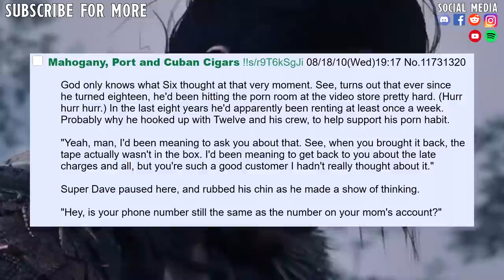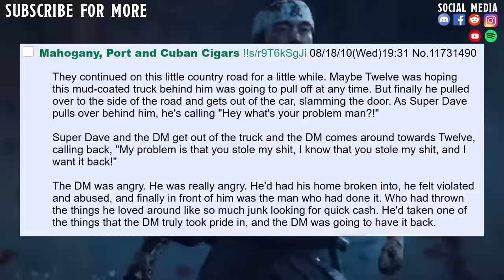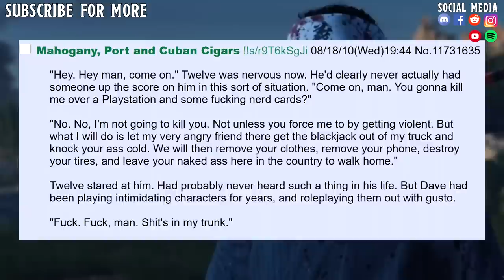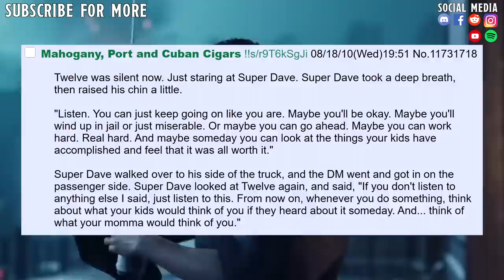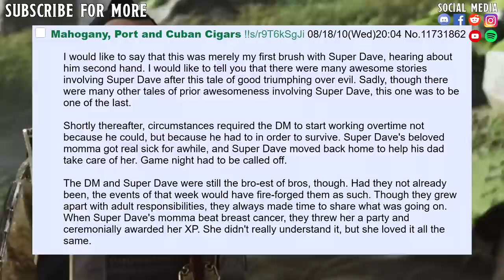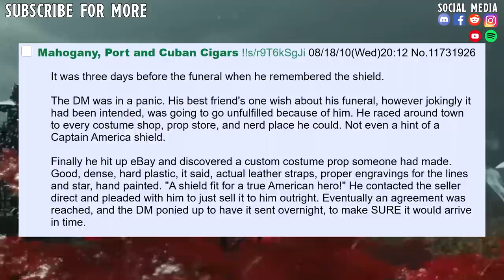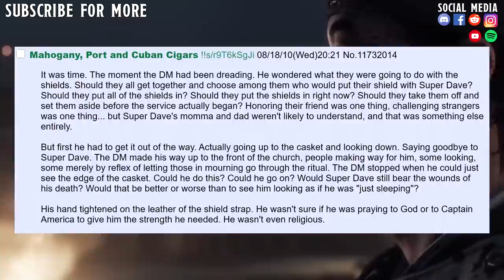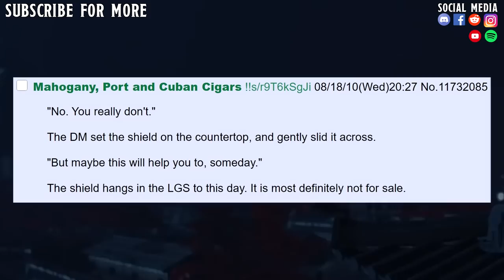Narrated D&D Story: Not For Sale (2/2)